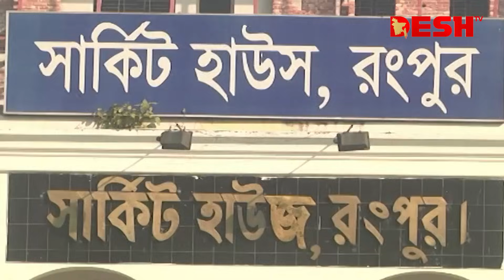প্রার্থীরা আন্তরিক না হলে সুষ্ঠু নির্বাচন করা দুরূহ হবে: সিইসি | CEC | Election 2024 | News |Desh TV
»» Office Address:
42, Shaheed Sangbadik Selina Parveen Sarak, Malibag 1217 Dhaka, Dhaka Division, Bangladesh